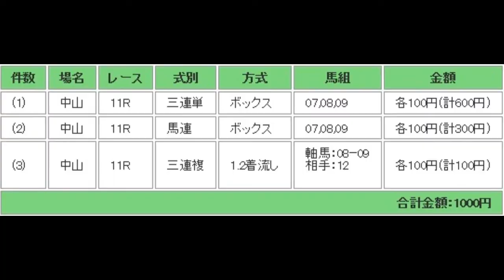レインボーS 予想馬柱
2013年9月14日　中山競馬場　メインレース　レインボーS　予想馬柱です